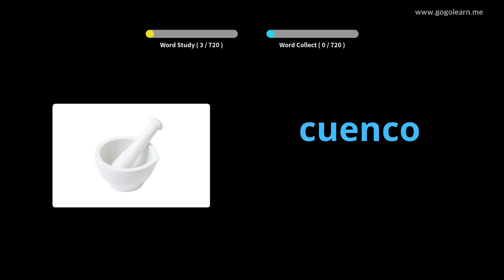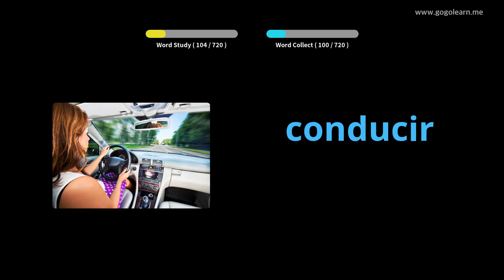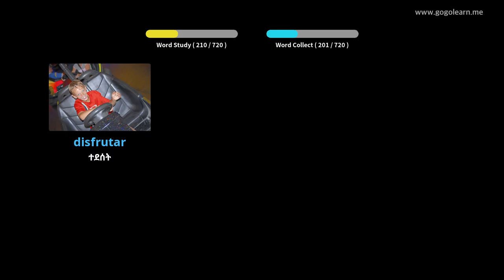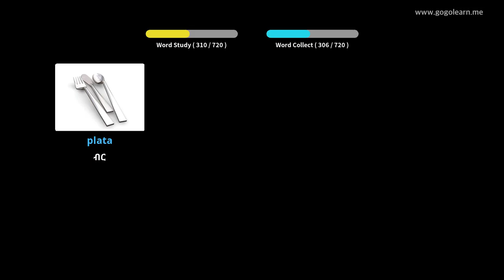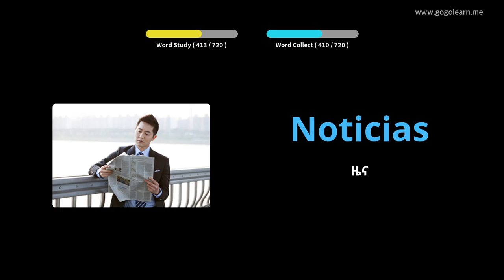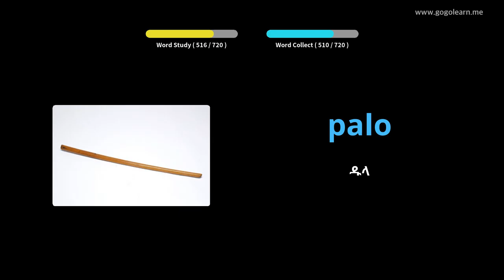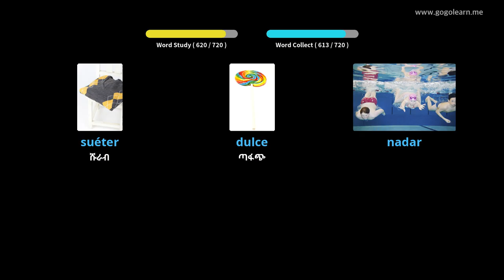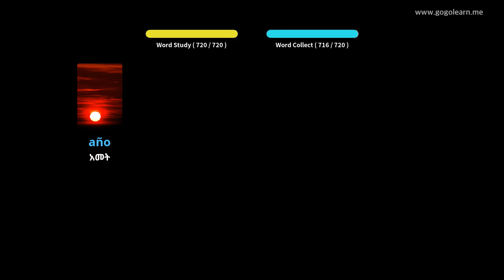ስፓንኛ ቋንቋን በስዕሎች መማር | ስፓንኛኛ መዝገበ ቃላት ልጆች | Golearn